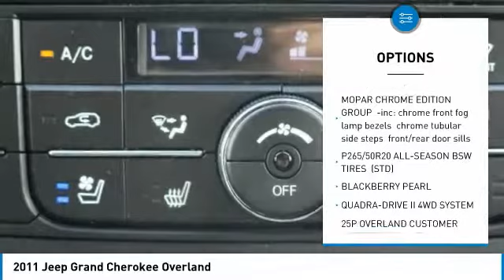2011 Jeep Grand Cherokee U12334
2011 JEEP GRAND CHEROKEE Gainesville, GA
Stock# U12334

OVERLAND Edition, One Owner, Four Wheel Drive, 4X4, 4WD, Plush Heated and Cooled Leather Interior, Panoramic Sunroof, Navigation, Backup Camera, ADAPTIVE CRUISE CONTROL, 5.7L HEMI V8, Power Liftgate, Running Boards, Trailer Tow Package, Bluetooth Connectivity, and Much More!